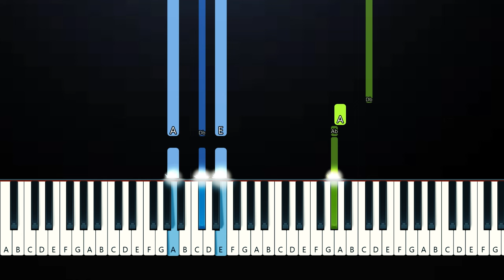Emmanuel Cortes - Amor (Piano Tutorial)